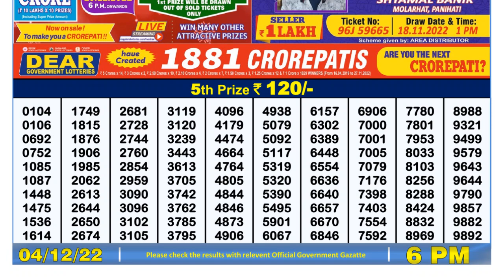🔴 Lottery Sambad Live 06:00pm 04/12/2022 Day Nagaland State Dear Lottery Result Pdf Download